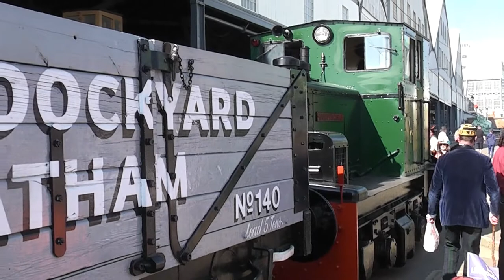Chatham Historic Dockyard Festival of Steam and Transport 2019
Some of the sights and sounds of the event, filmed on 21st April 2019